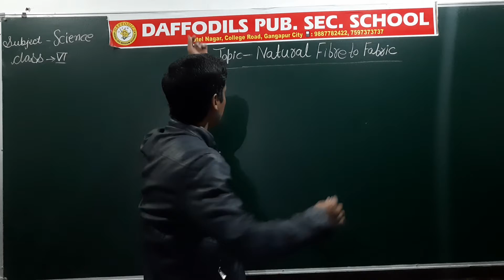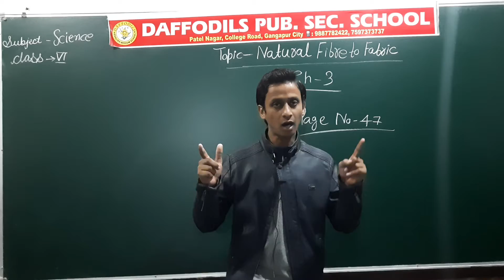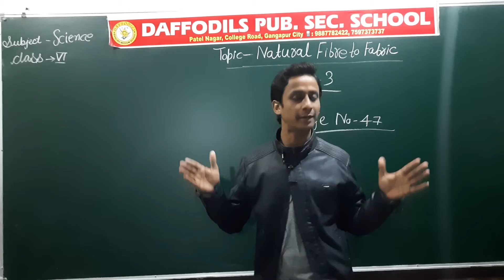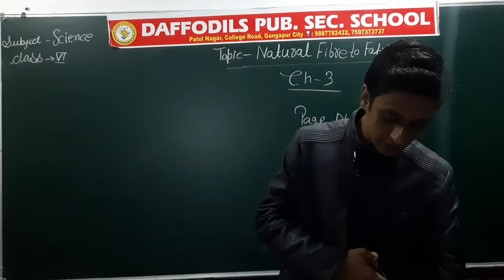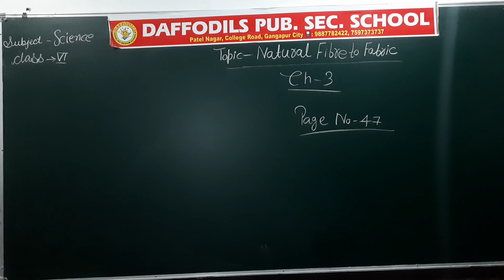Ch_3_Natural Fibre To Fabric_Part_1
RBSE_ Class-VI_#Science_Chapter-3_